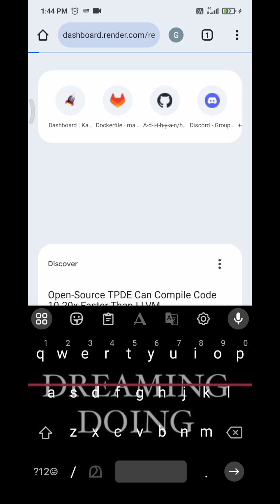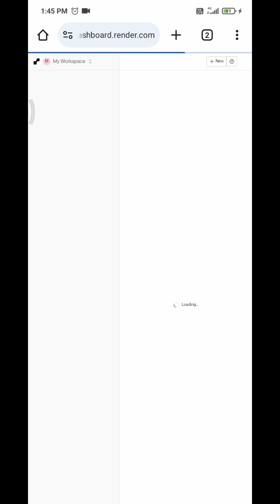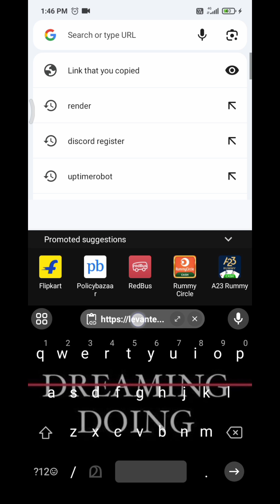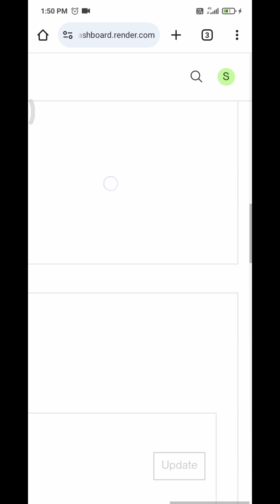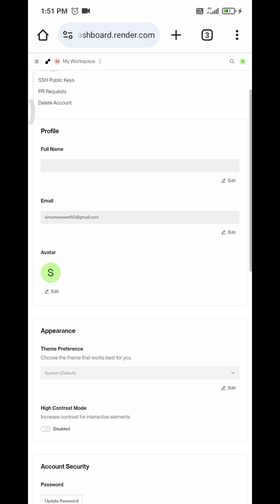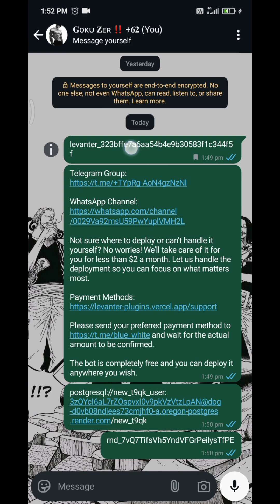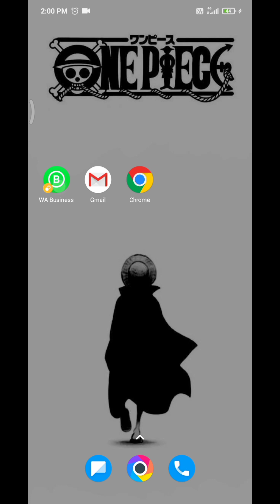How to deploy lyfe-md on render|latest update|easy method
Ignore tag's
How to deploy bot in render
How to deploy lyfe in render
How to deploy In heroku
How to deploy lyfe md
Leavter whatsapp bot
Easy method
Fully explained